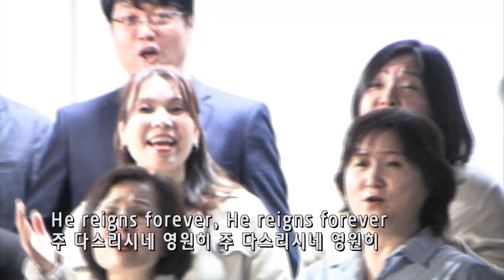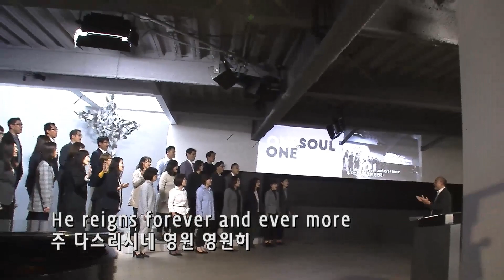성가대 찬양 - He Reigns Forever - 5/19/2019